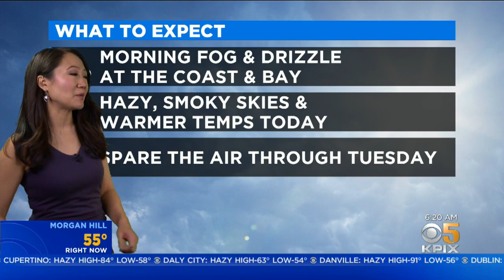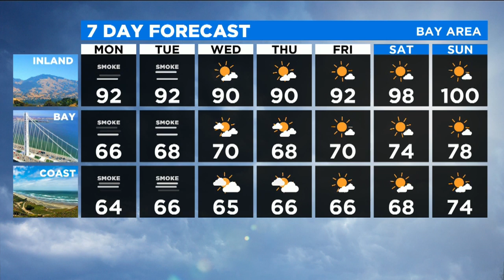TODAY'S FORECAST: The latest from the KPIX 5 newsroom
The latest from the KPIX 5 newsroom